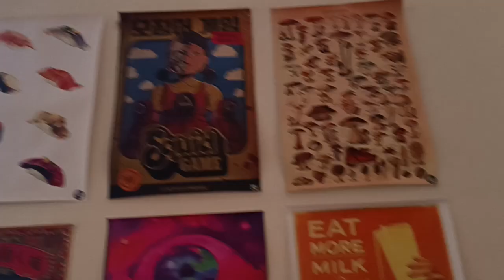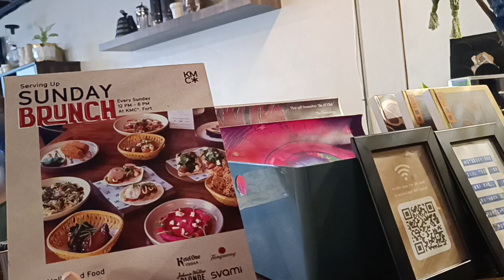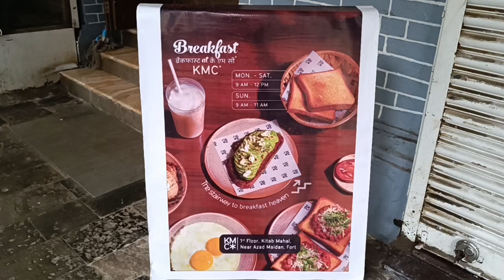KMC CST MUMBAI#9.18 AM#9/10/2024